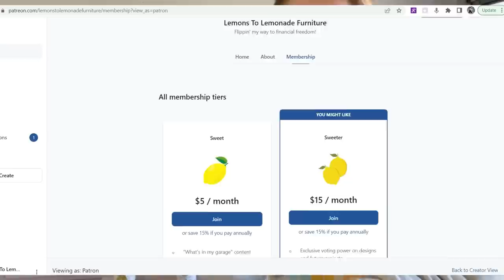THIS QUICK FURNITURE FLIP IS WOW 👀 looks so EXPENSIVE! On trend 2023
Whoa! This quick furniture flip will WOW you! I was shocked at how high end expensive this looked when we finished and it really was EASY!

▶️Products List:
·        Save 10% use code: LEMONSTOLEMONADEFURNITURE
▶️Simple green
▶️Makita Orbital Sander
▶️Melange Paint: Aloe Green